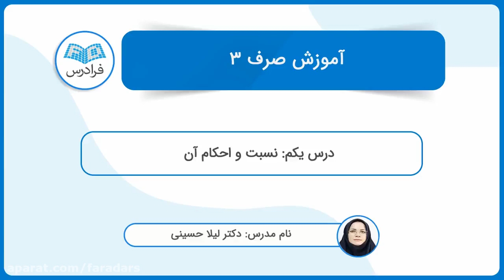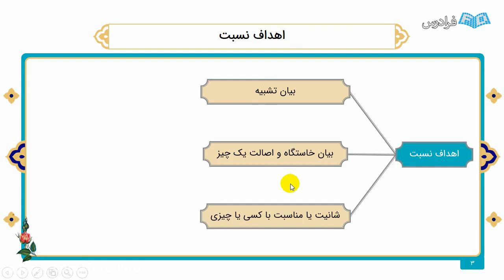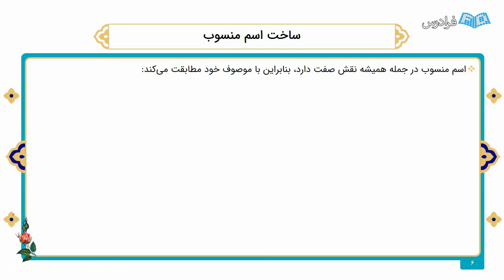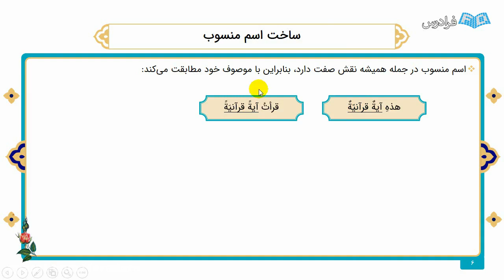Why It�s So Hard to understand school education department chhattisgarh in the begining